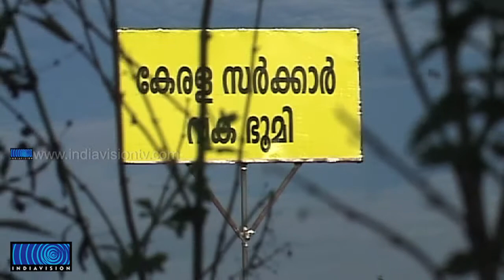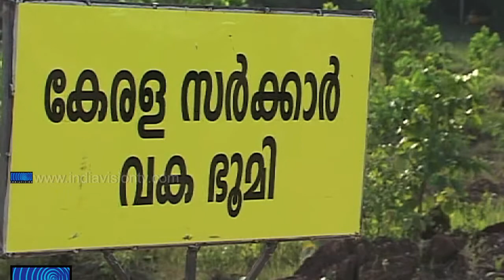Land filling for Aranmula Disrupted the flow of 'Kozhithod'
ആറന്മുളയില്‍ വിമാനത്താവള കമ്പനി ഭൂമി കയ്യേറി മണ്ണിട്ട് നികത്തിയത് മൂലം കോഴിത്തോടിലെ നീരൊഴുക്ക് നിലച്ചു. നീരൊഴുക്ക് പുനഃസ്ഥാപിക്കാന്‍ തദ്ദേശ സ്വയംഭരണ വകുപ്പ് പുറത്തിറക്കിയ ഉത്തരവ് ഉദ്യോഗസ്ഥര്‍ അട്ടിമറിച്ചു. നിയമസഭാ പരിസ്ഥിതി കമ്മിറ്റിയുടെ നിര്‍ദ്ദേശത്തെ തുടര്‍ന്ന് 2012 നവംബറിലാണ് തദ്ദേശസ്വയംഭരണ വകുപ്പ് ഉത്തരവിറക്കിയത്.